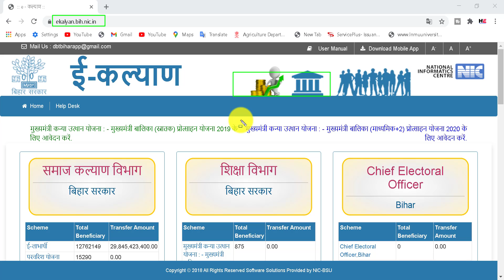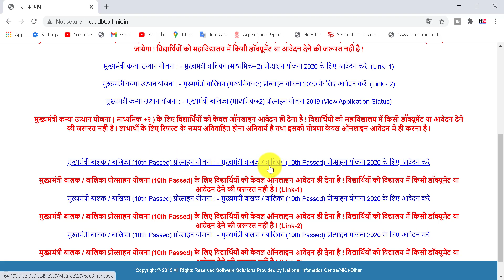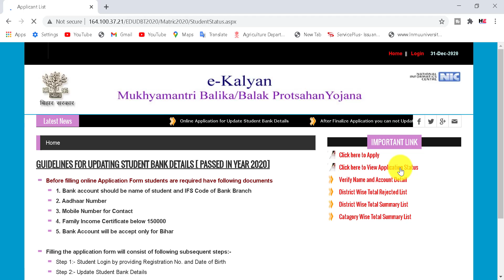मुख्यमंत्री बालक/बालिका 10000 प्रोत्साहन योजना का Status कैसे चेक करें | Matric 10th Pass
मुख्यमंत्री बालक/बालिका 10000 प्रोत्साहन योजना का Status कैसे चेक करें